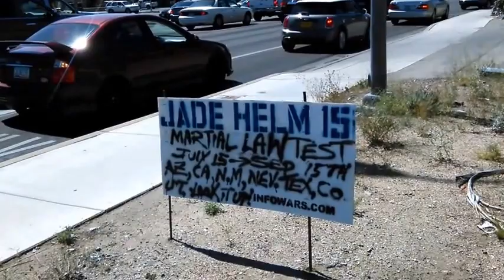Jade Helm15 warning sign and Chemtrails 2015 0328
03/28/2015 Chemtrails / Geo-Engineering once again over Tucson Arizona skies and there was also a warning of Jade Helm 15 coming to Tucson! Thank you INFOWARS! Thank You to whoever put up the Jade Helm 15 warning sign in Tucson! ** By the way,Jade Helm 15 Do you suppose this anything to do with Arizona "Resolution 22006" that was put into law I believe in Pima county to allow Davis Monthan Airforce base to make important decisions for Tucson Arizona?! I think so!